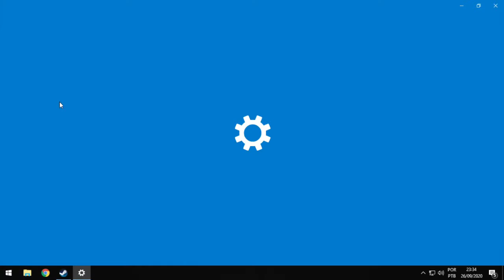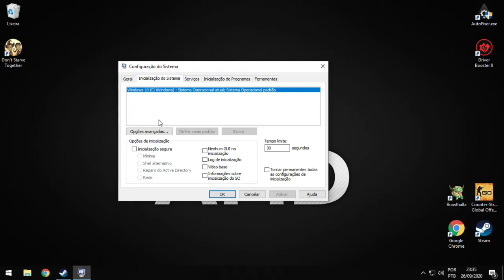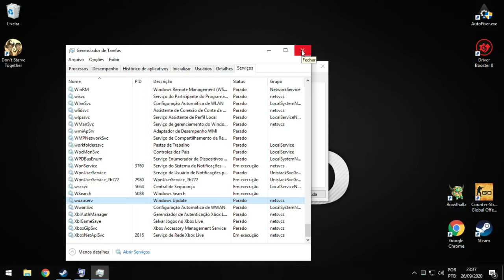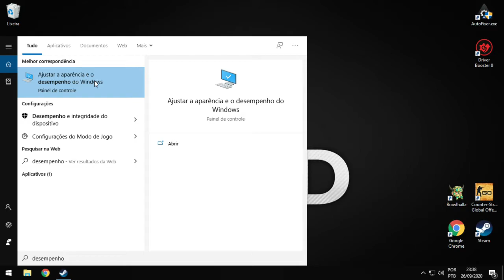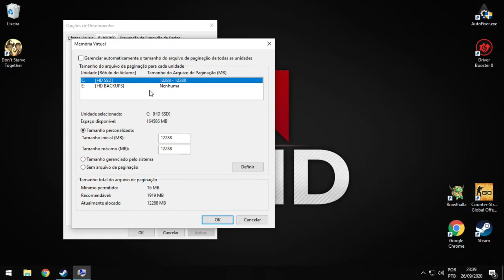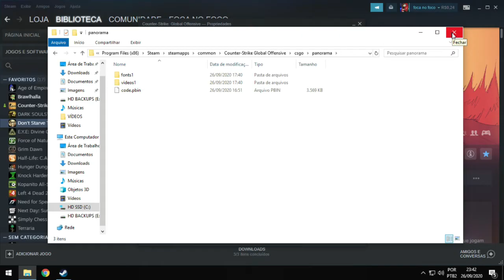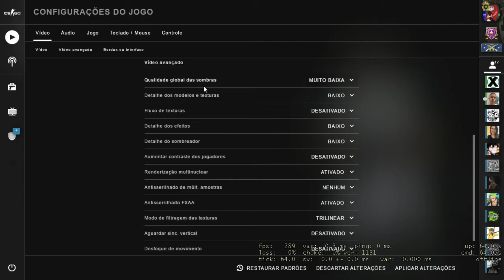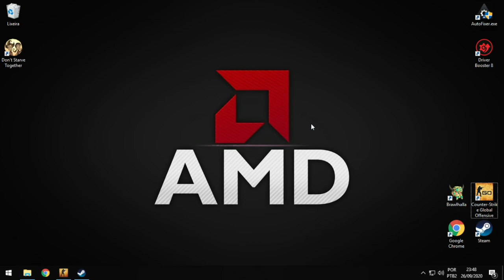Dicas para alcançar desempenho máximo no CS-GO ( sem programas )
Like se curtiu, se inscrevam e aperte o sininho para os novos envios do canal, obrigado!
e ... FOCA NO FOCO